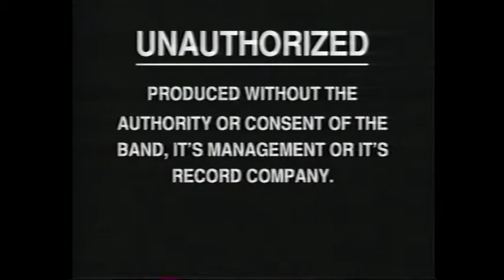Unauthorized Backstreet Stories